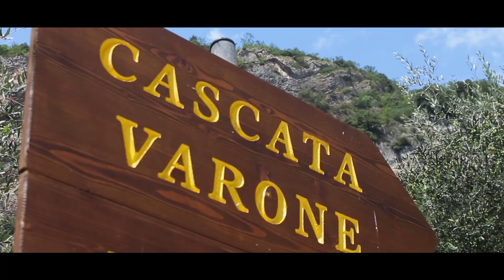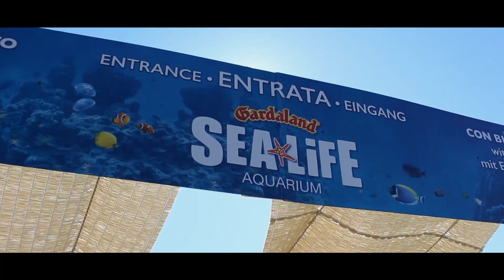Italy, Lago di Ledro 2016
If any producer or label has an issue with any of the songs I use for my video's; please get in contact with me  and I will remove it immediately.